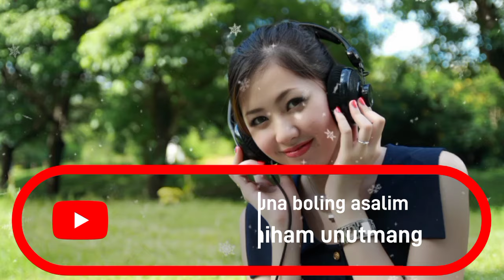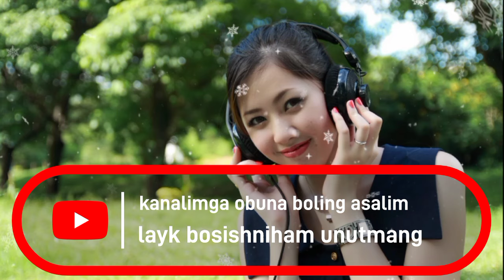СЕВГИЛИМ ВА УНИ АКАСИ БИЛАН...